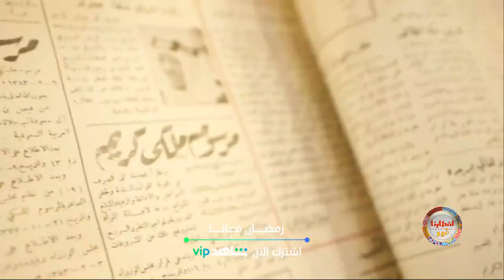ما رأيكم في الذهاب معنا بجولة رمضانية أكثر من رائعة للتعرف العادات والتقاليد الخاصة بمنطقة القصيم؟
ما رأيكم في الذهاب معنا بجولة رمضانية أكثر من رائعة للتعرف على العادات والتقاليد الخاصة بمنطقة القصيم؟
رمضان_يجمعنا MBC IRAQ ON SOCIAL